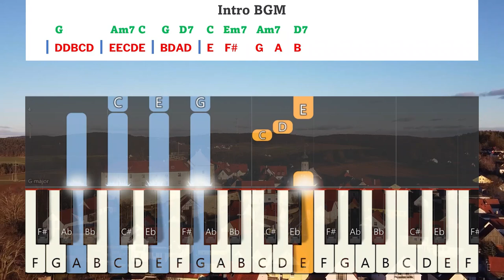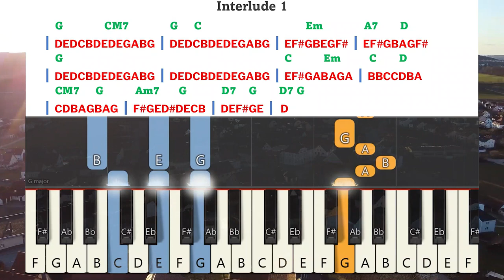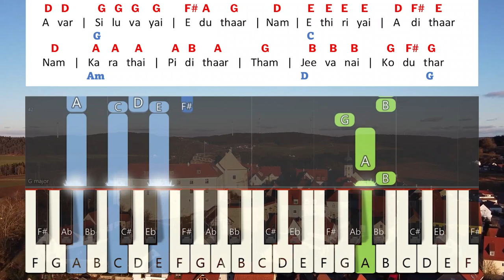Mudinthathu Ellam Keyboard Notes & Chords | முடிந்தது | Joseph Aldrin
Mudinthathu Ellam Mudinthathu Keyboard Notes & Chords Complete | முடிந்தது | Joseph Aldrin